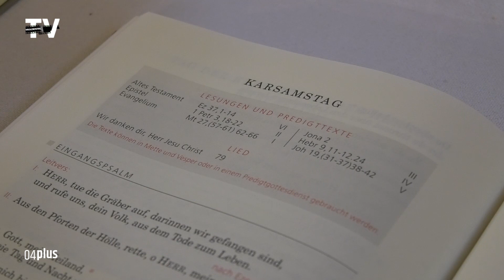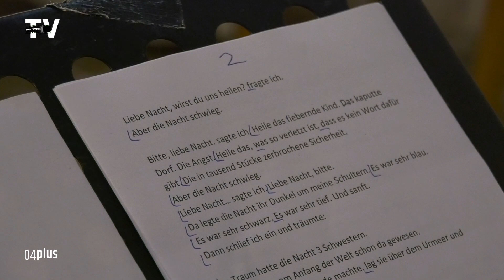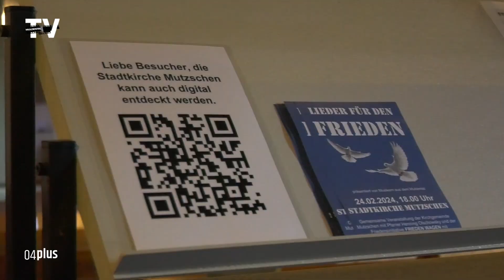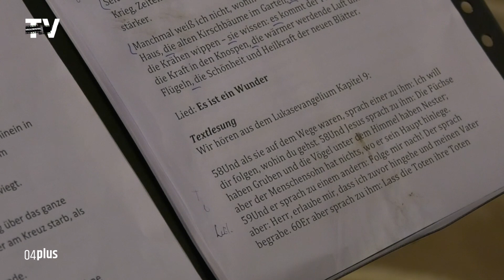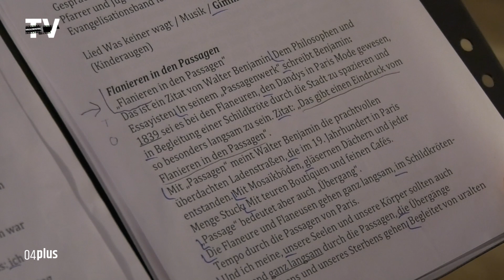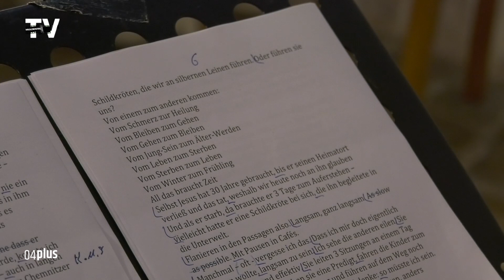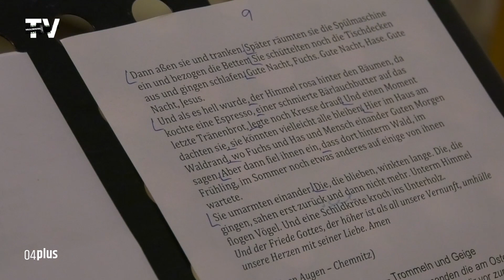Gedanken zu Ostern - Karsamstag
Was bedeuten eigentlich die einzelnen Tage zu Ostern? Wie werden diese heute in den Kirchen und der Gesellschaft gefeiert? In Kooperation mit dem Ev.-Luth. Kirchenbezirk Leipziger Land ist dieses Sendeformat "Gedanken zu Ostern" entstanden.

Was steckt hinter dem Karsamstag? Der Zwischenzeit? Pfarrer Henning Olschowsky aus dem Kirchspiel Muldental nimmt uns in Mutzschen dazu mit auf eine poetische Reise.

Durch Unterstützung von Pfr. Andreas Konrath von den Ev.-Luth. Gebärdensprach-Gemeinden in Leipzig und im Leipziger Land sind die Beiträge zweisprachig gestaltet bzw. dieser hier mit Untertiteln.